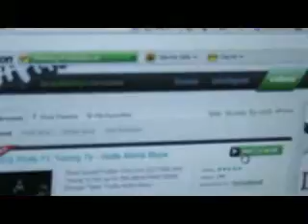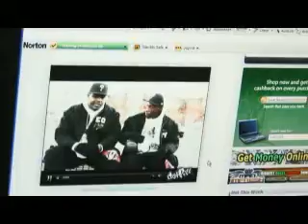2 Fresh on Datpiff.com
underground artists out of Philly making moves.